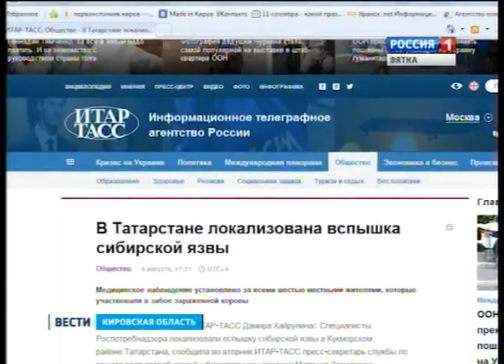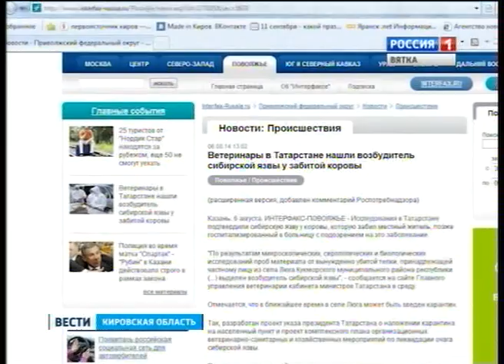Сибирская язва (ГТРК Вятка)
В Кировской области ищут следы сибирской язвы. В республике Татарстан накануне был подтвержден факт обнаружения возбудителя сибирской язвы у коровы из частного подворья. Накануне руководство кировского ветнадзора сообщило последние данные по ситуации в нашем регионе.